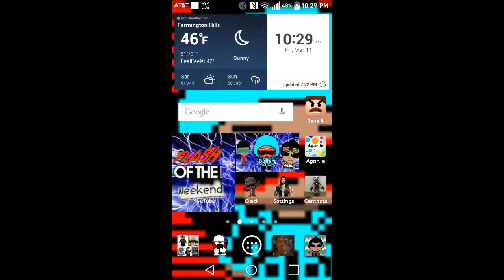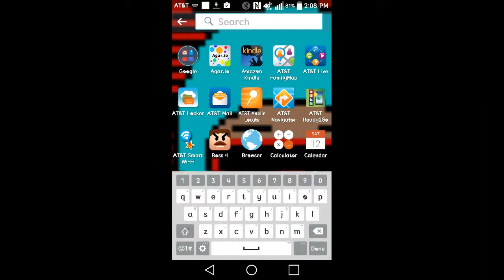Flash of the weekend funny moments 2